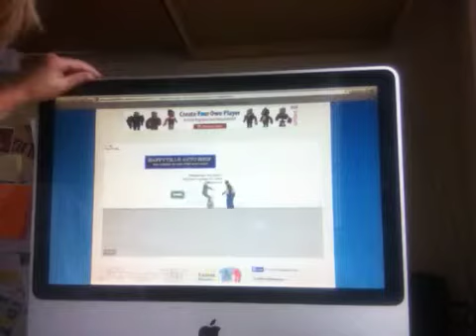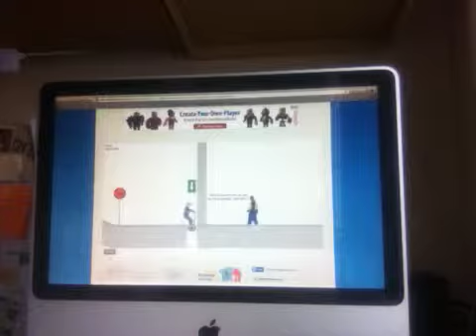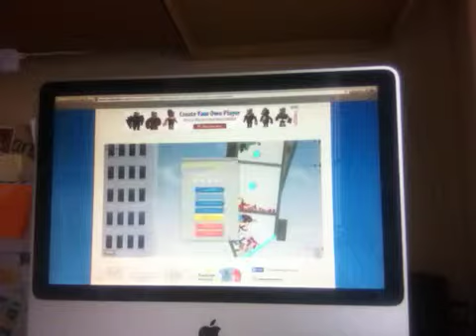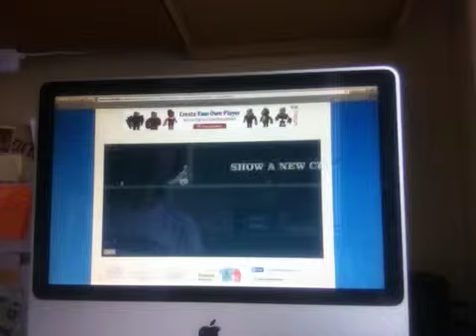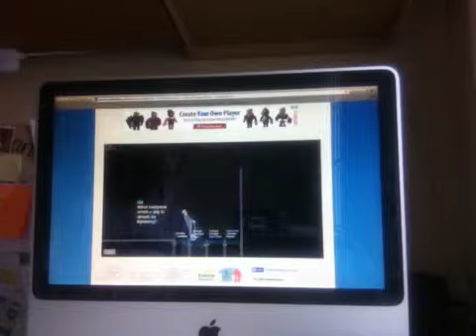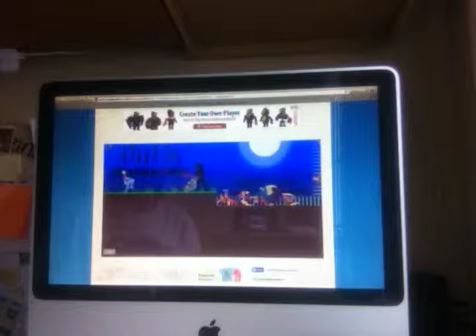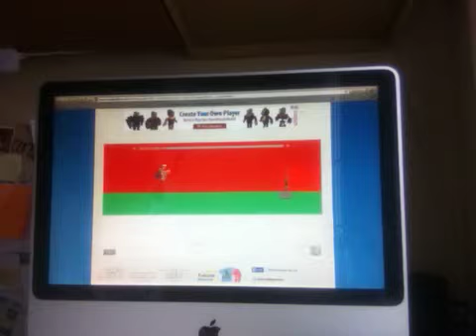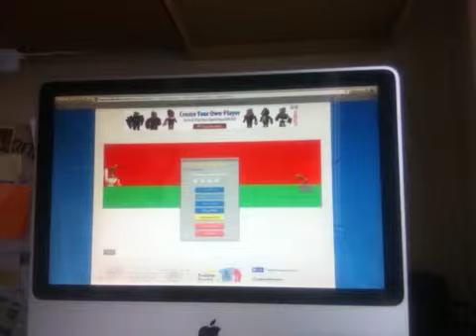Happy Wheels Is Back!